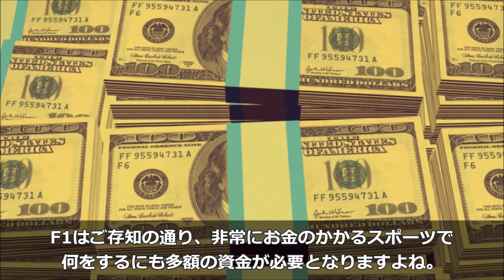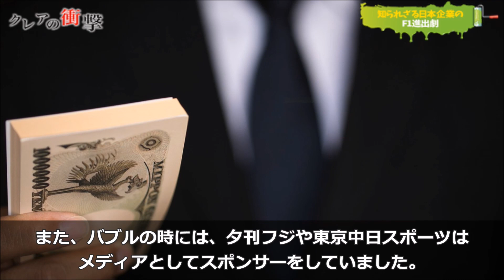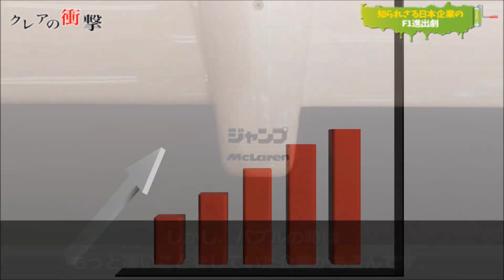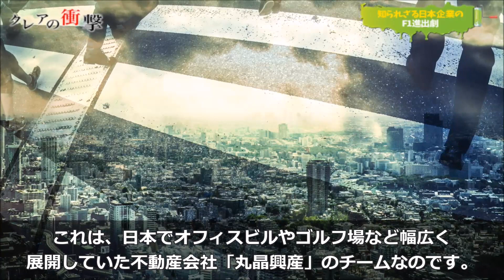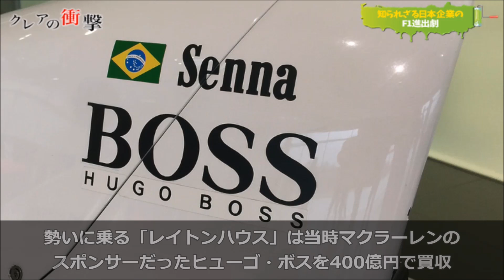【衝撃】F1に殴り込んだ日本企業がハンパなかった…